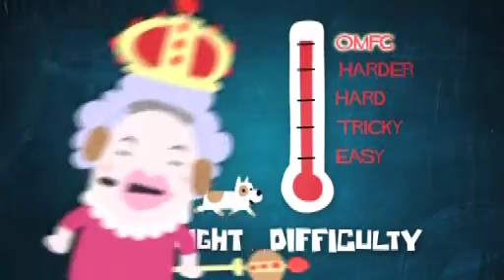Delhi Sports Center - Diving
Foxtel Present the Delhi 2010 Sports - Diving